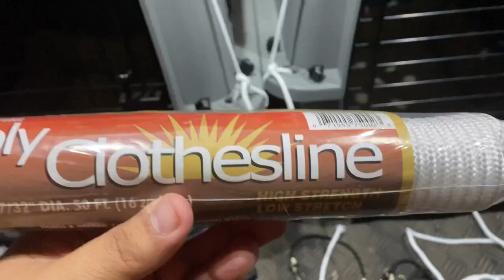Setting Up Animal Crates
ANY AND ALL VIDEOS MADE BY POLYNESIAN BEAR, ARE NOT MADE FOR CHILDREN OR TEENS UNDER THE AGE OF 18, IT IS UP TO THE PARENTS OR GAURDIANS TO MONITOR THEIR CHILDRENS INTERNET HABITS.